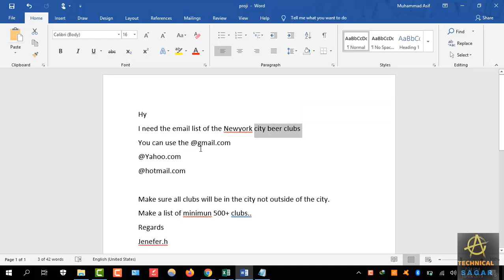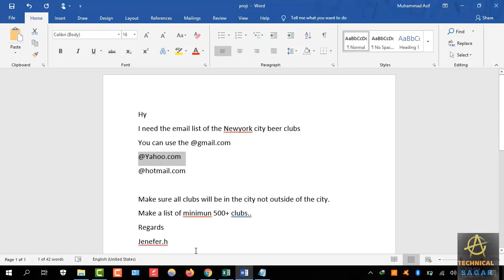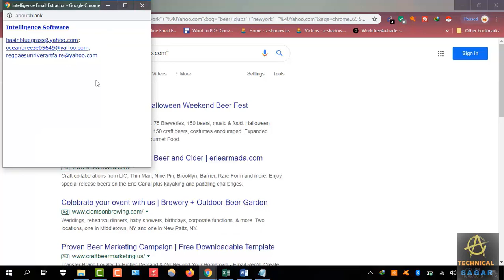Email Extractor || Make Money Online in Pakistan.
How to Earn Money Online in Pakistan | Make Money Online Fast | online auto insurance
2--How to Scrape Emails from Websites and Facebook Fan Pages
3--Scrape 150 emails on one click
4--Fiverr Data Entry Work Demo, Web Scraping and Email Scraping
Real Time Web Scraping API - Run Your First Request Today
Proxy Service for Web Scraping - 35 Million Residential IPs
how to scrape google for 1000s of leads
web scraping in hindi
email scraping
google map data extractor
how to scrape emails from google maps
what is web scraping
web scraping excel
how to scrape data from website
how to scrape data yellow pages
how to scrape emails form website
web scrape c#
web scraping
email scraping
email extractor
email extractor 2019

 ♥simple copy paste work from mobile phone| Earn Money Online

d
♥How to make Money in pakistan by Google translator

♥Convert Audio to text Online Earning On Fiverr

♥ Click to see all our videos || htshorturl.at/imozH